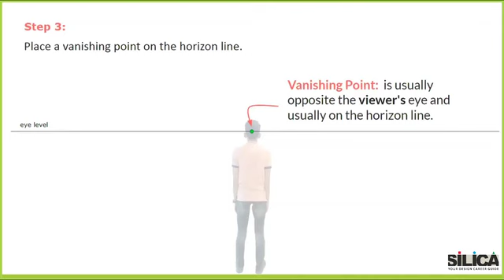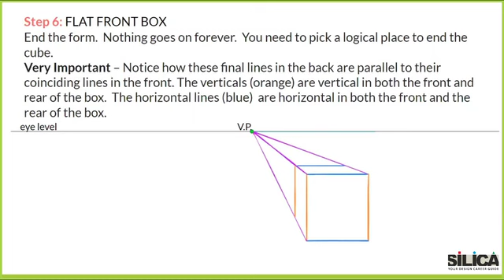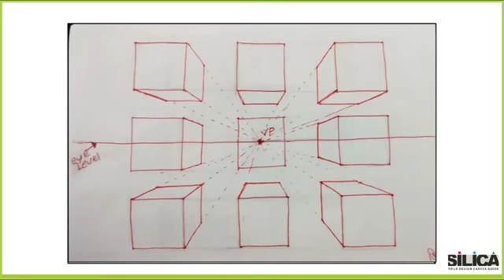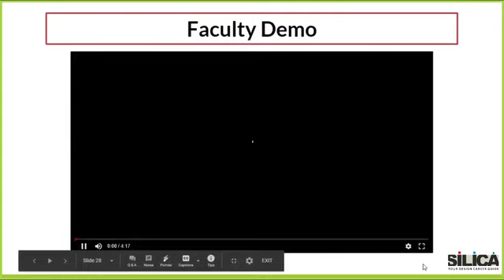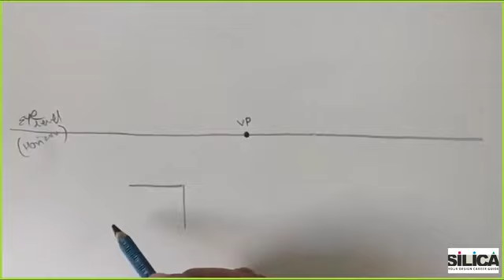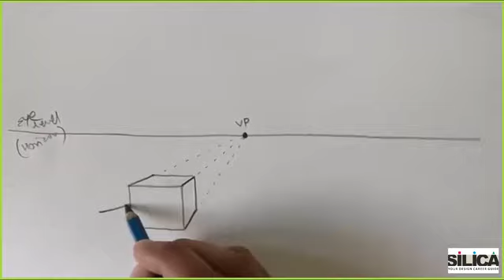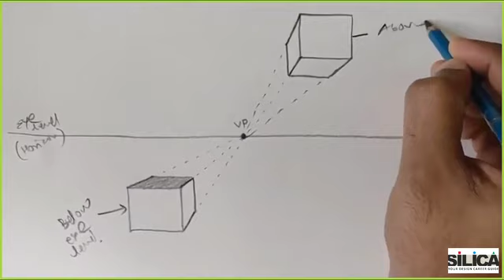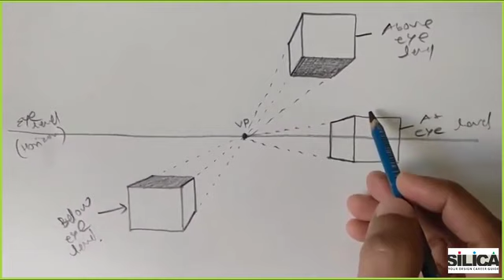🖉Step by Step Tutorial On One Point Perspective Drawing for Beginners in Hindi | SILICA Institute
Step by Step  One Point Perspective Drawing Tutorial for Beginners in Hindi

Step 1: Imagine position of viewer
Step 2: Add an eye level
Step 3: Place a vanishing point on the horizon line
Step 4: Front front box
Step 5: Connect appropriate corners to vanishing point
Step 6: End the form
Step 7: Clean up

Watch full demo for more clarity. Hope the video helps. Let us know what kind demos you'd like to see.

Thanks,
SILICA Team